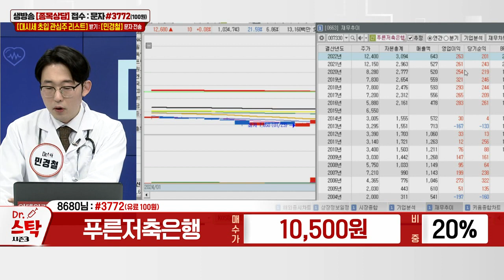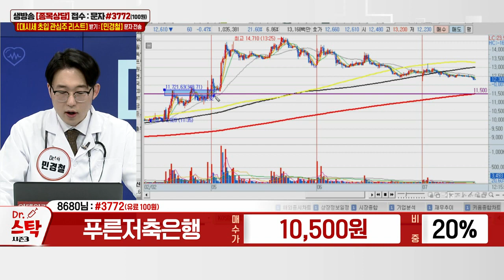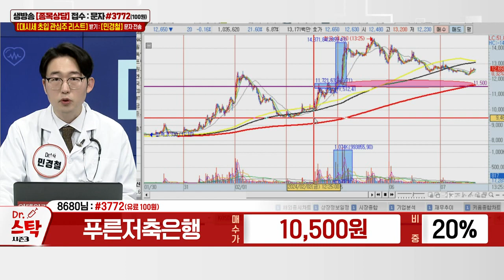푸른저축은행(007330)_민경철 전문가_종목 상담 (20240207)